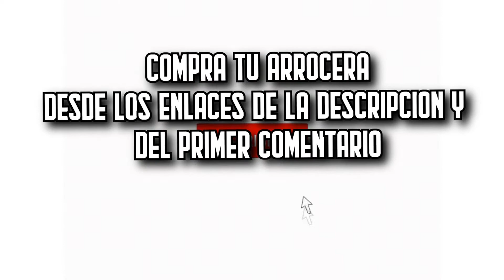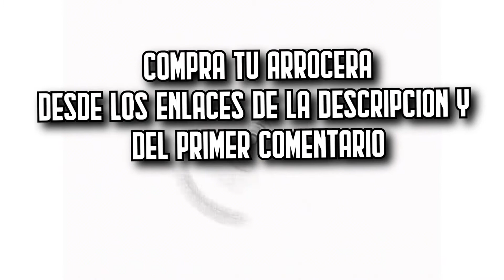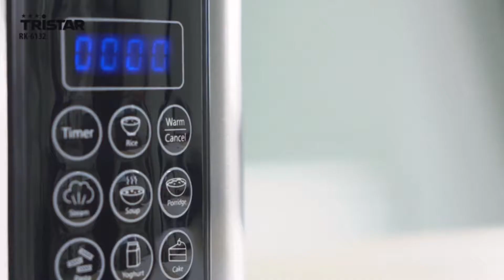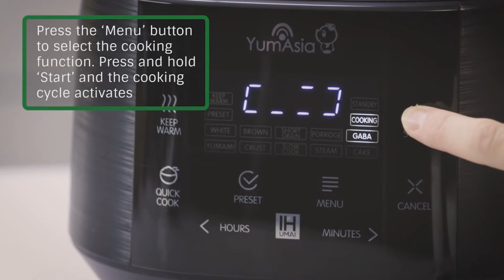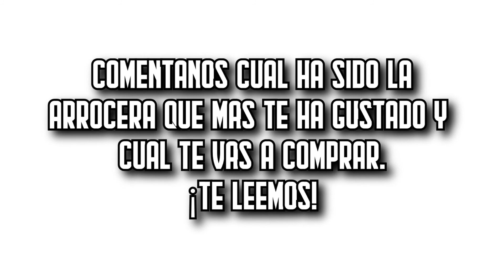🔥🍚 Las 6 MEJORES Ollas Arroceras BARATAS de Amazon [2023]✅[Calidad/Precio] Eléctricas y Económicas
⬇️ Si estás buscando las mejores arroceras de Amazon, aquí encontrarás las más buenas, baratas y con una relación calidad precio increíble. ¡Echa un vistazo! ⬇️

🔺 1. 0:19 Russell Hobbs Maxicook (Amazon)

🔺 2. 1:18 Maxellpower Teflon (Amazon)

🔺 3. 1:57 Navaris 46981 (Amazon)

🔺 4. 2:52 Tristar RK-6132 (Amazon)

🔺 5. 3:38 Moulinex CE704110 (Amazon)

🔺 6. 5:18 Yum Asia Bamboo Olla (Amazon)

👉 Encuentra aquí las mejores ofertas en arroceras (Amazon)